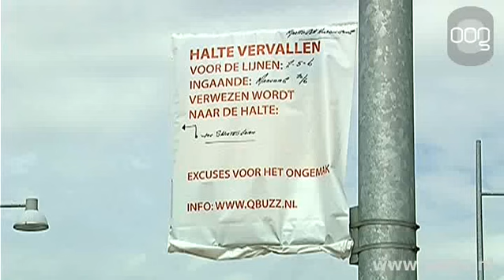SP stelt vragen over verdwenen bushalte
De SP-fractie in de gemeenteraad is verbaasd over de verdwenen bushalte bij het Martini Ziekenhuis. Vervoersbedrijf Qbuzz heeft de halte weggehaald omdat deze voor onveilige verkeerssituaties en vertragingen tijdens de spits zou leiden.  Bezoekers van het ziekenhuis zijn nu aangewezen op de halte aan de Van Swietenlaan. Dit betekent wel dat mensen een grotere afstand af moeten leggen, en dat vindt de SP niet kunnen. Volgens de socialisten is een ziekenhuis een basisvoorziening. Een bushalte op meer dan vierhonderd meter afstand is te ver.  De SP heeft over het verdwijnen van de halte schriftelijke vragen gesteld.